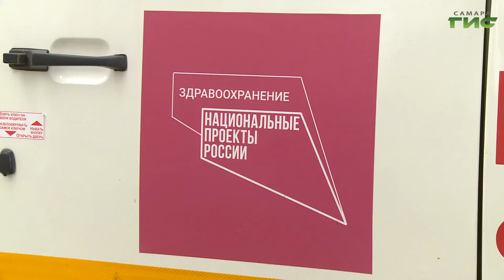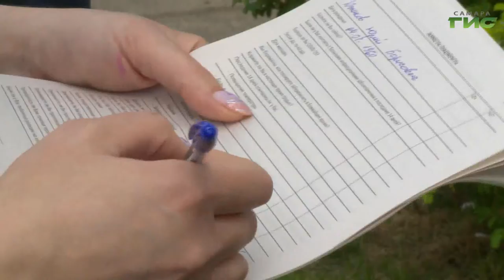В регионе продолжается добровольная бесплатная вакцинация от коронавируса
За сутки в Самарской области зарегистрировали 132  случая заражения коронавирусной инфекцией. В регионе продолжается добровольная бесплатная вакцинация от коронавируса. Уже больше трехсот  тысяч жителей области сделали прививку. В поселке Волгарь жители прививаются в мобильном пункте. Подробности расскажет Сергей Кизоркин.